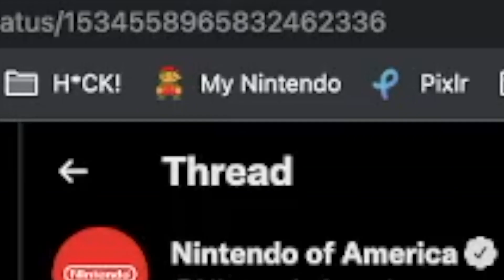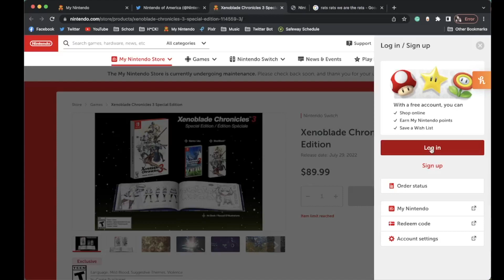The Xenoblade 3 Special Edition Preorder Experience